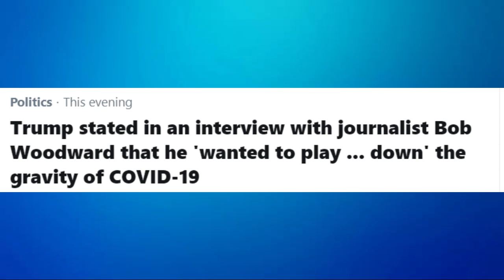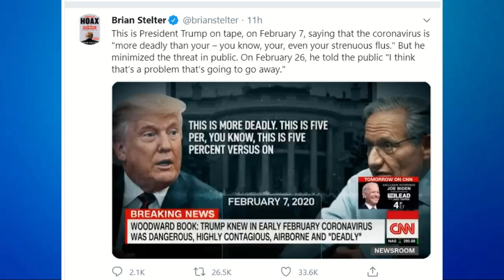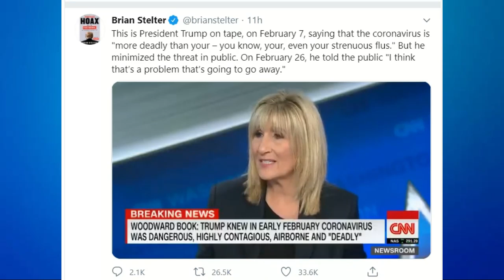Fox Host SHUTS D0WN Republican Lindsey Graham For BETRAYING Trump!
Tucker Carlson went off on Lindsey Graham. Lindsey Graham set up an interview with Seasoned Journalist from, Washington Post Bob Woodward. The interview in its recorded form shows proof that Trump was dishonest with the American people about covid. Trump knew that covid was highly dangerous. In Trumps, defense he stated he did not want to frighten folks about covid, which is why he undermined it to the public masses.